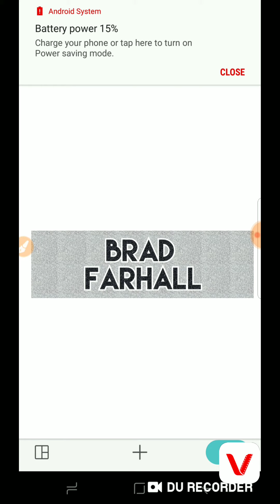Quick Info to Follow on Kenneka Jenkins case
Just a quick check-in and a referral to another channel with EXCELLENT info to check out on the KJ case.